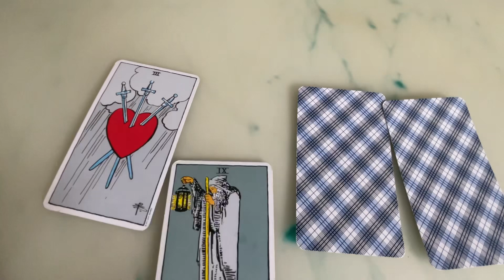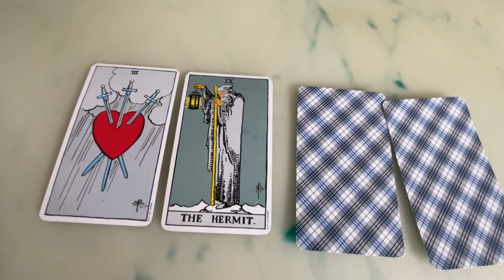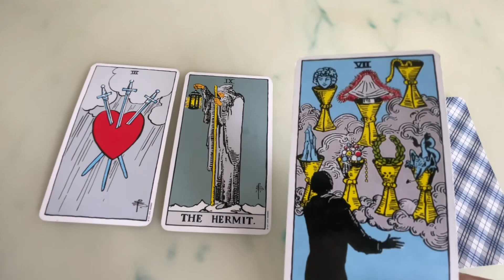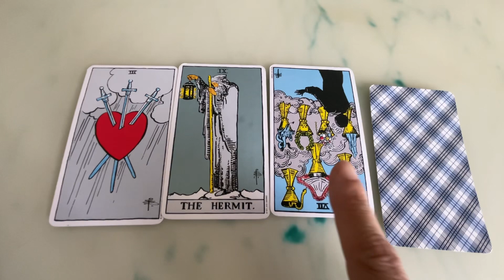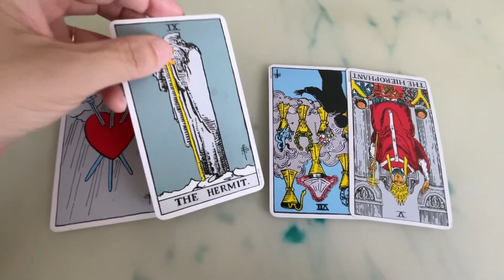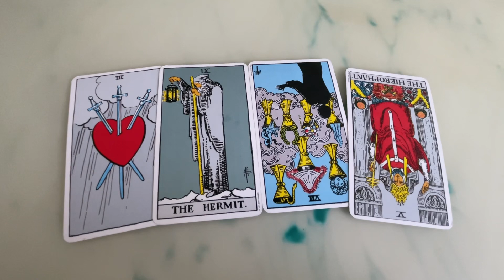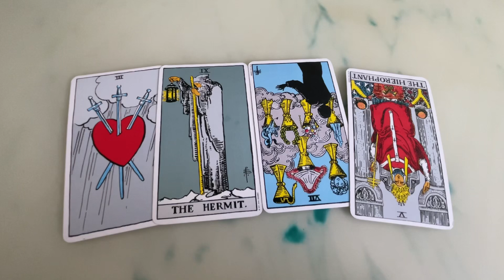2月♓️魚座さん♓️地球と宇宙＝貴方を繋ぐタロットリーディング🔮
毎朝ホノルルからライブ配信🫧
星の天気予報⭐️12星座別運勢と朝のカード一枚引きはリスナーさん達とクリスタルでシンクロしている今日のメッセージと問いております。